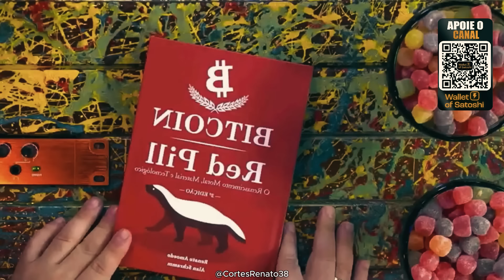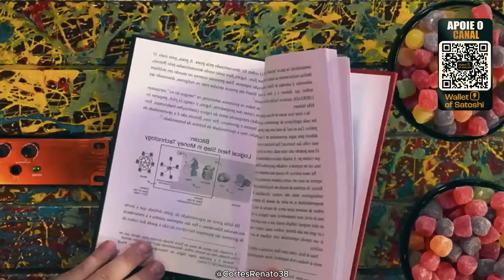TREZOITÃO Revela HISTÓRIAS e SEGREDOS de sua VIDA | Renato 38⚜️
Minha Honra a todos!  ⚜️

 🌿Aqui, compartilharei pedaços selecionados de conversas interessantes, insights e momentos divertidos que capturam a essência do Renato.

⚜Adquira Sua Liberdade Financeira  |💊 BITCOIN RedPill  No Comentario Fixado

Renato trezoitão podcast
renato amoedo
RENATO TREZOITÃO tres oitao
Renato Trezoitão , r38tao
Cortes Renato 38tão
Inteligencia ltda , inteligência